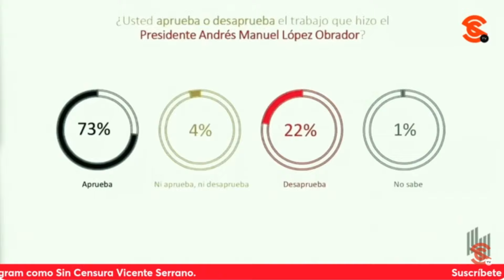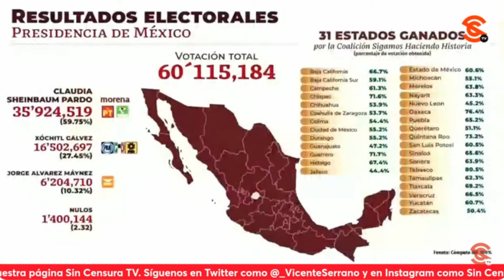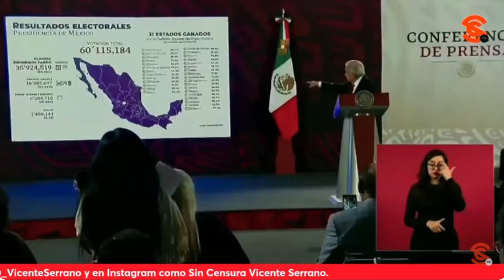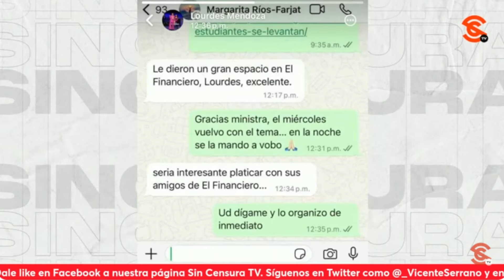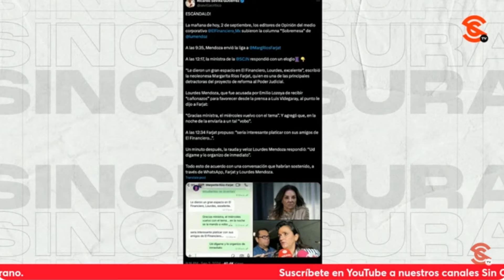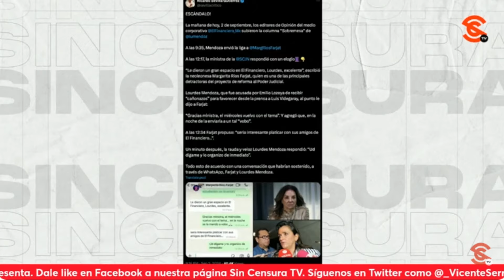ABOMINABLE ReynaHaydee y los ridículos de CIRO y XOCHITL, exhibidos por AMLO en su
Sencillamente abominable resultó una vez más la participación de ReynaHaydee Ramírez quien como de costumbre fue de recriminación a reproche, en medio de una serie de infamias, mismas que fueron respondidas duramente por el presidente LopezObrador, quien hasta se burló al pedir un aplauso para ella. Asimismo, el mandatario aprovechó para exhibir al defensor de los malandros CiroGomezLeyva y a la señora a la que le encanta la payasada XochitlGalvez por la jalada de haberse declarado triunfadora en las elecciones del 2 de junio